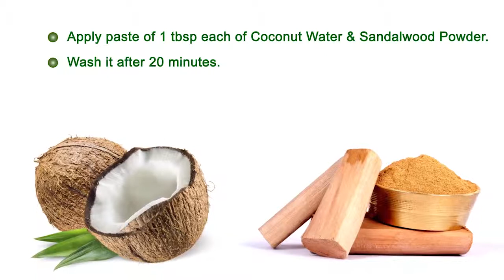Get rid of tanned skin in a jiffy!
Get rid of tanned skin in a jiffy! We bring you homemade remedies comprising of organic ingredients, that shall make your tan disappear and nourish your skin, replenishing it with a lasting glow.